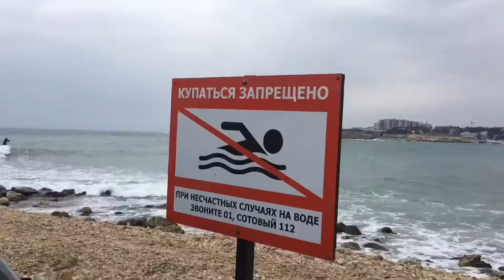Серфинг в Крыму. Дикая Омега. Март 2022